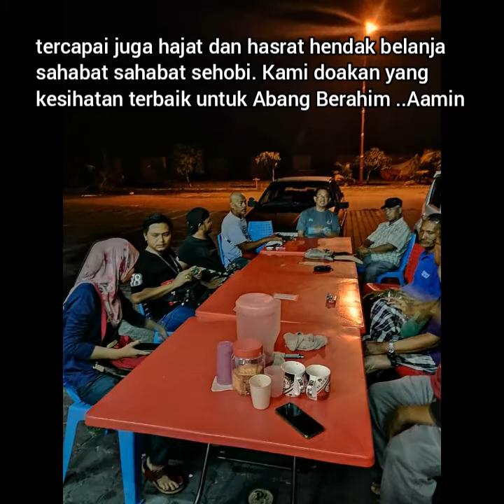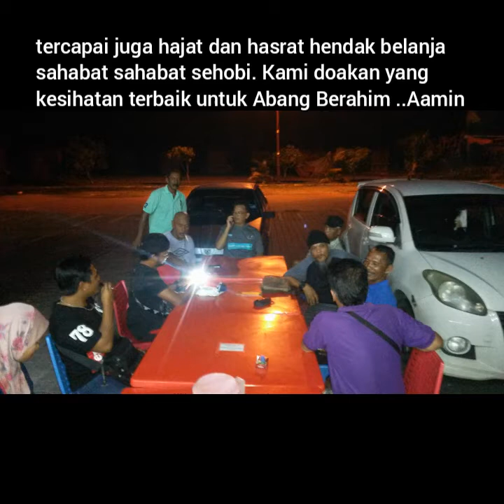Semoga Cepat Semboh Perwiraku | Tuan Ibrahim Bin Ismail | 1089127